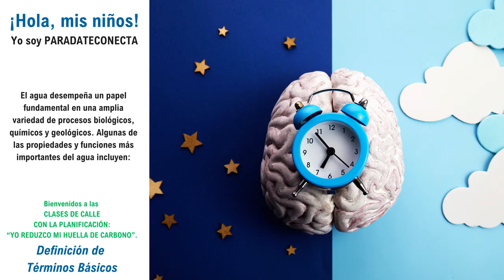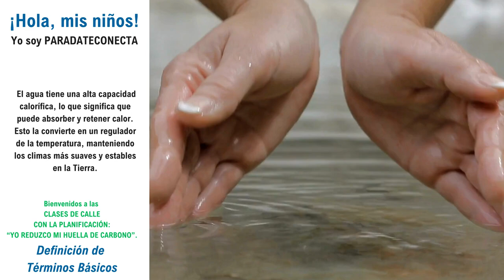¿Qué es el Agua? Ciencia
¡Hola, Terrícolas!